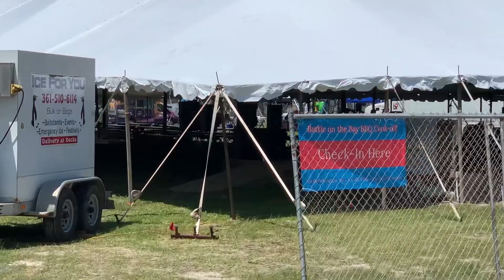5/10/21 BBQ Cook off & Goose Island State Park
Hey Guys! I've been living full time in my F150 with a Leer topper for over two years now. Heat or cold. Rain or shine. Please check out the channel and I'll take you on some unique adventures throughout South Texas and it's surrounding areas!
Today We are going to check out the local barbecue cook off in Rockport Texas, head over to goose Island State Park and then come back to Rockport Beach for a beautiful sunset.Thank you!

Dennis Kelley
1919 Highway 35 N
PMB 69

Kopala Boning Knife